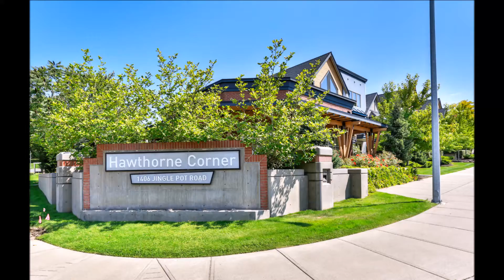15 - 1406 Jingle Pot Road, Nanaimo, BC - Charlie Parker Real Estate Team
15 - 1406 Jingle Pot Road, Nanaimo, BC - Charlie Parker Real Estate Team